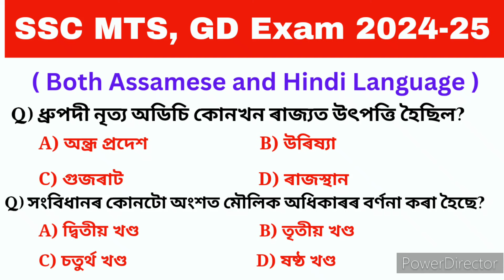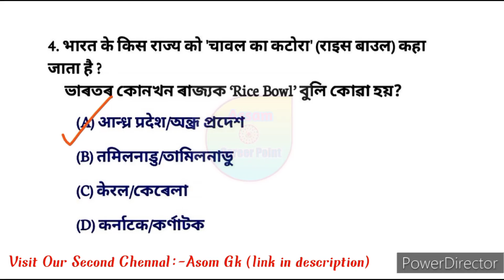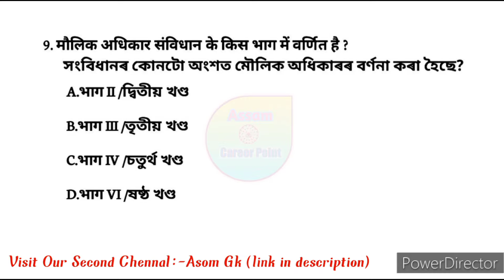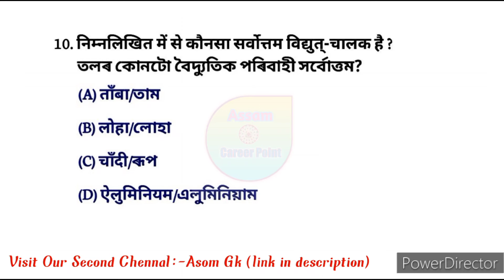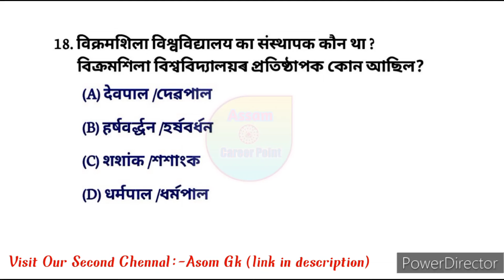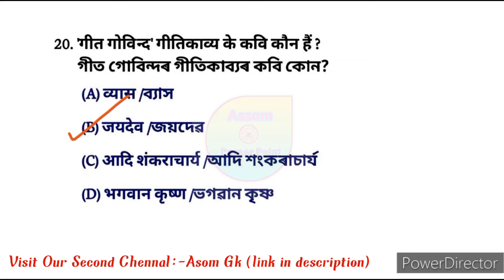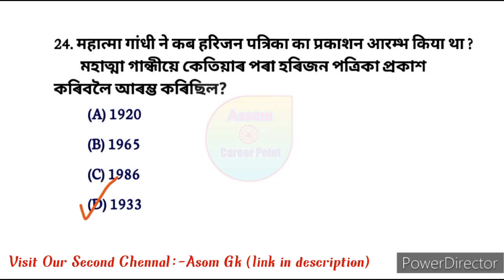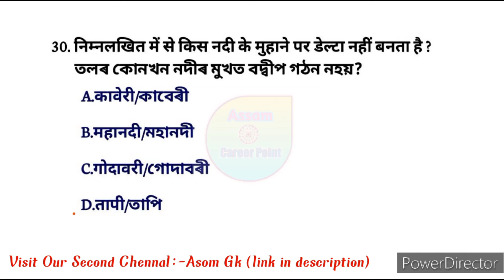ssc gd, ssc mts most important question || staff selection commission exam 2024-25